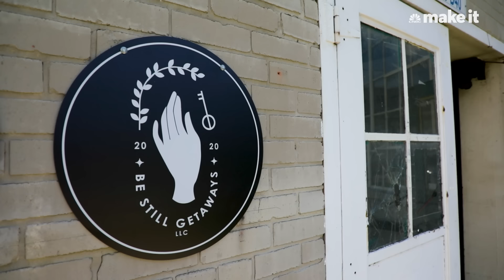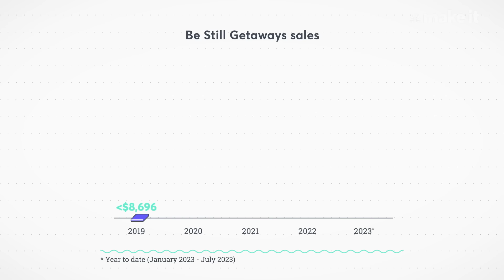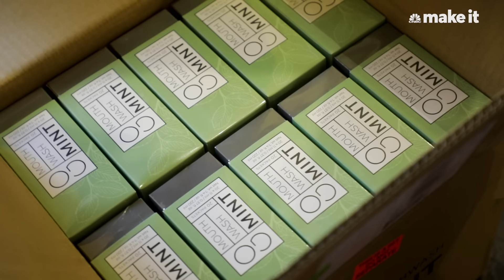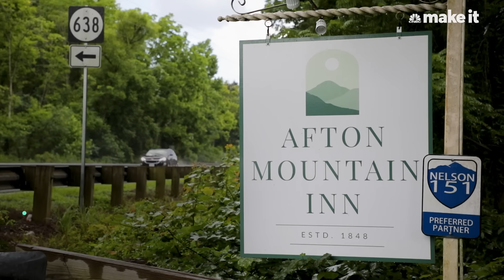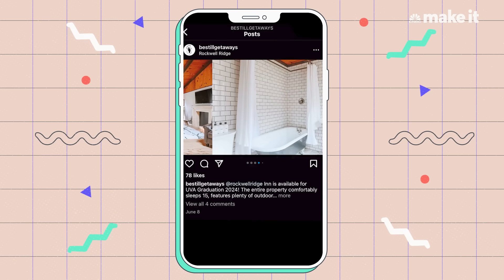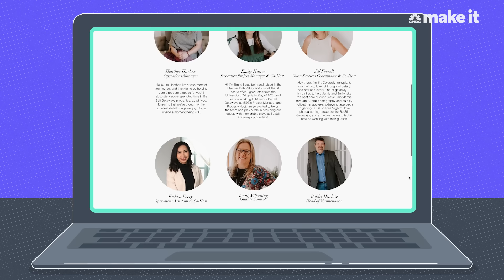I Turned My Property Manager Side Hustle Into A $3 Million Business | Millennial Money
Jamie Stark Inlow, 32, is the founder and CEO of property management and design company Be Still Getaways. Starting as an Airbnb side hustle in 2019, Jamie was able to quit her full-time job and focus solely on the business three years later. Today, the company is on track to bring in $3 million a year, and manages a portfolio of over 120 rental properties, including six commercial inns and two wedding venues.

This is an installment of CNBC Make It's Millennial Money series, which profiles people across the globe and details how they earn, spend and save their money.

What's your budget breakdown? We're looking for stories from all ages, not just millennials! Share your story with us for a chance to be featured in a future installment of Millennial Money

Produced by: Ernestine SIu
Managing Producer: Beatriz Bajuelos
Supervising Producer: Jessica Leibowitz
Camera: Mark Petruniak
Editor: Marisa Forziati
Reporter: Megan Sauer